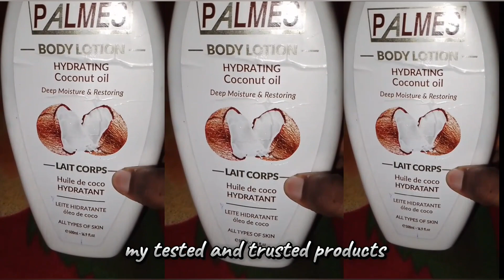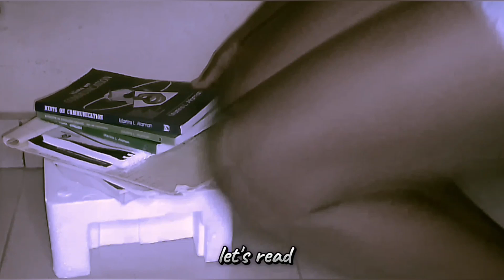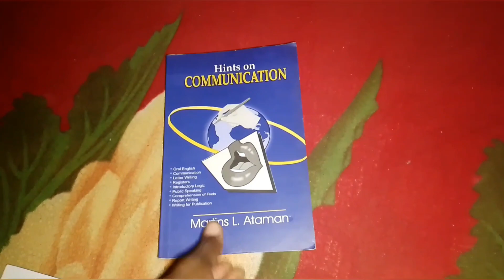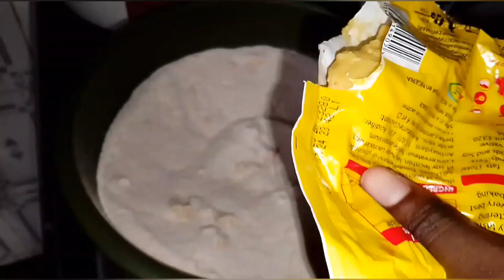LIFE IN MY 20's#1🌱Days in the Life of an Introvert living in Nigeria🌻lifeinmy20s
In this video I show you some productive /unproductive days in my life as an unemployed introvert who happens to be a Nigerian girl in a realistic aesthetic vlog.

thank you for the constant love and support

MUSIC 🎶

ANIMATION